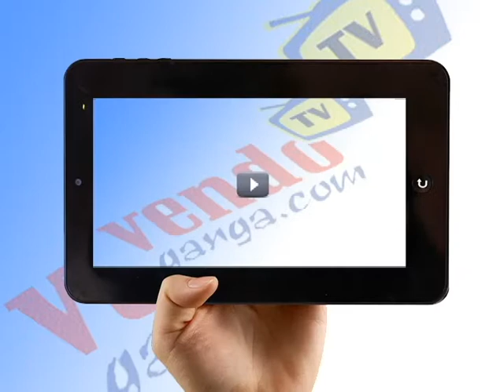PROGRAMA VENDOGANGA TV 260814 (ARTHUR ORDOÑO)